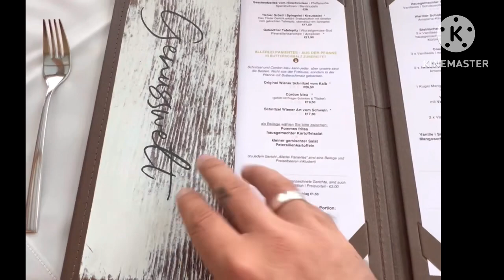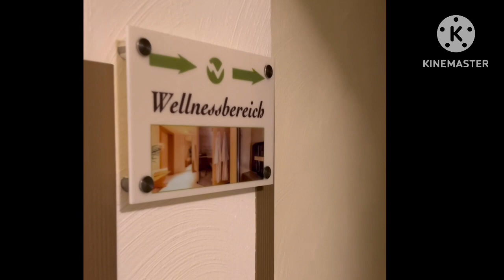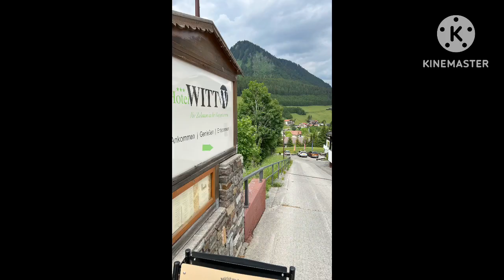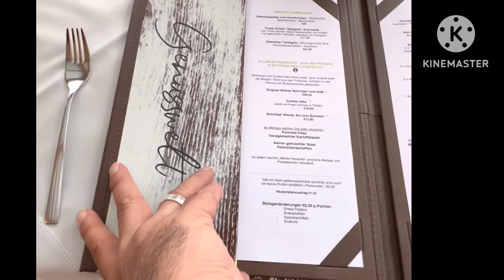Hotel Witt*** Berwang Tirol